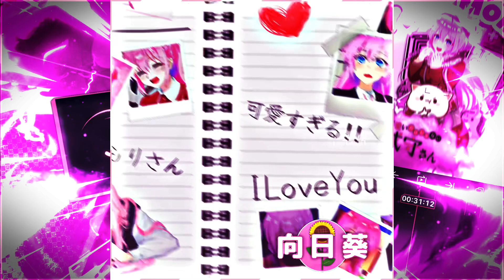ALIGHTMOTION📱SIKIMORI‖EDIT😎💕CANDY3D🍭🍬FULLBEAT🔥JEDAGJEDUG🗿☕️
ああああああああぁぁぁ!
SNS⤵︎ ︎
📌 Animation Title(Shikimori-san is not just cute)
Character Name(Sikimori San)
📌アニメタイトル(可愛いだけじゃない式守さん)
キャラ名(式守さん)

presetam preset alight motion preset jedag jedug jedag jedug anime jedag jedug 3d jedag jedug tunnel jedag jedug hologram jedag jedug terbaru jedag jedug viral anime amv jedag jedug anime viral terbaru dj 30 detik jedag jedug anime amv terbaru amv alight motion capcut jedag jedug anime meme anime scene anime viral genshin impact edit loli waifu cosette takt op destiny keqing genshin impact majo no tabitabi wandering witch elaina saya hu tao origami tobiichi tokisaki kurimi yatagomi tohka kamado tanjiro nezuko kamado inosuke hashibira zenitsu agatsuma kyojuro rengoku shonobu kochou muichiro tokitou demon slayer kimetsu no yaiba hashira upper moon lower moon muzan kibutsuji gochuumon wa usagi desu ka gochiusa bloom gochuumon season 1 season 2 season 3 gochiusa movie dear my sister ova sing for you kafuu chino cocoa hoto tedeza rize chiya ujimatsu syaro kirima aoyama blue mountain anko tippy jedag jedug terbaru dan terbaik di dunia mantap dj 30 detik kang preset unit nime editz kinz editz yuki editz peaes editz rimuru editz am editor full beat viral terbaru season 4 aot attack on titan eren yeager mikasa ackerman armin arlert levi ackerman selection project anime kadokawa dogo koba miyama suzune hananoi rena hamaguri hiromi nagisa imau koizumi uta toma mako yodogawa ao shiori yamaga yagi nodoka amasawa akari siesta elaina tanmoshi tantei wa mou shindeiru majo no tabitabi wandering witch the journey of elaina vtuber jp vtuber en vtuber id hololive shigure ui gawr gura watson amelia mythia batford shirakami fubuki chloe pawapua airani iofifteen iofi ayunda risu tamako market tamako kitashirakawa uruha rushia marin kitagawa ninym ralei vestia zeta kaela kovalskia kobo kanaeru kobokan aer chisato takina fuiba fuyu jinja eru jinja natsume hoto mocha bocchi the rock hitori gotou ijichi nijika ryou yamada ikuyo kita ericka zervas bluepin studio